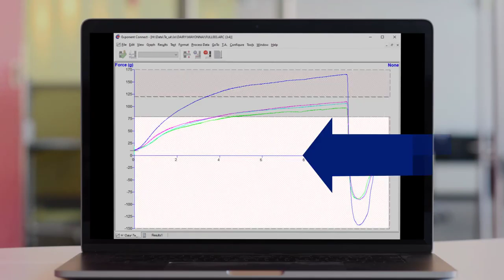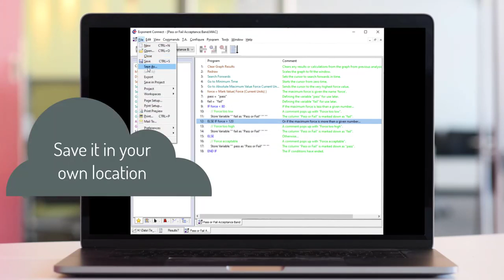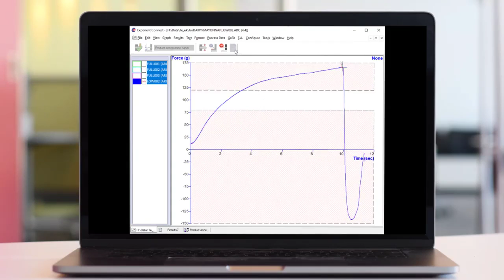How to display your 'perfect texture' zone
S0069-How to display your 'perfect texture' zone